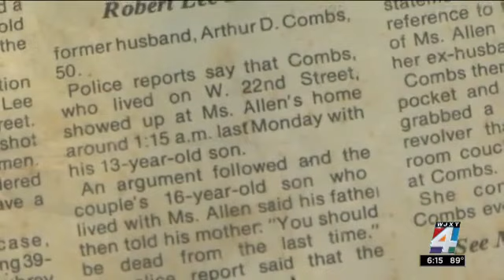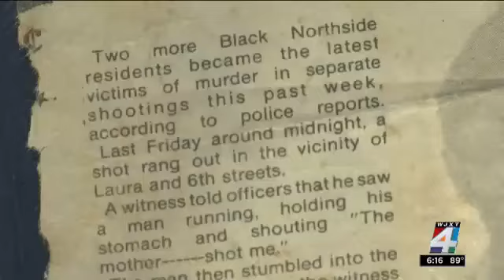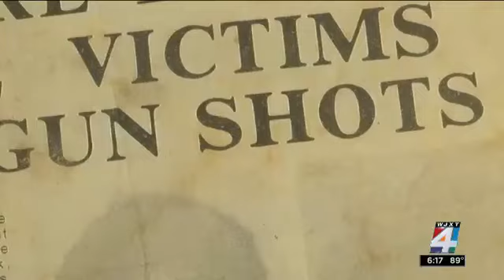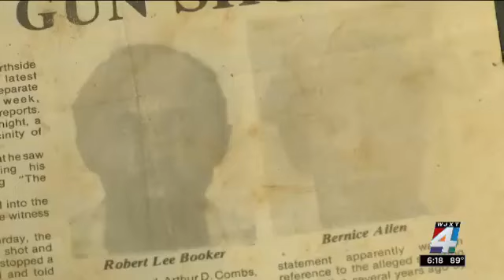Victim Family of Death Row Inmate, Mark Asay Meet for First Time